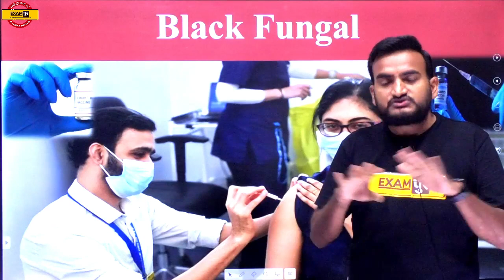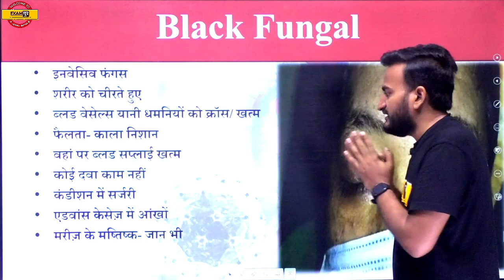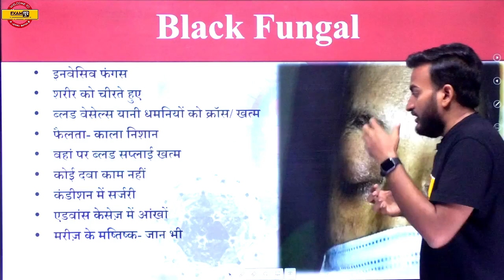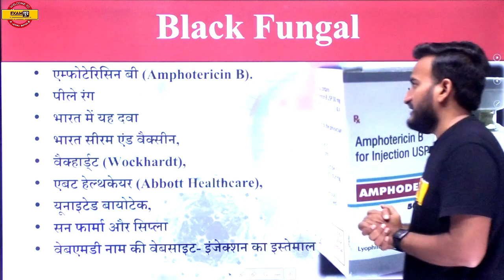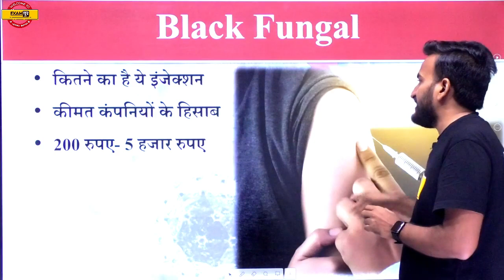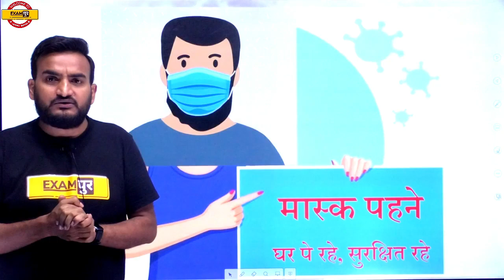Black Fungus जड़ से खत्म करने वाला Injection || Amit Pandey Sir || By Exampur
➡️UPSSSC PET 2023 NOTIFICATION 🔥UP POLICE NEW VACANCY 2023 Black Fungus जड़ से खत्म करने वाला Injection || Amit Pandey Sir || By Exampur